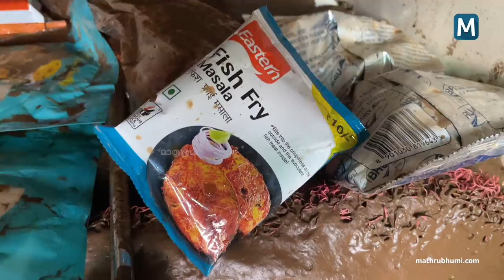"വെള്ളം കയറിയത് മിനിറ്റുകള്‍ കൊണ്ട്, ജീവനും കൊണ്ട് ഓടുകയായിരുന്നു"| Mathrubhumi.com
മിനിറ്റുകള്‍ കൊണ്ടുണ്ടായ വെള്ളപ്പൊക്കത്തില്‍ വന്‍ നാശനഷ്ടങ്ങളാണ് കൂട്ടിക്കല്‍ ടൗണില്‍ ഉണ്ടായത്. പല സ്ഥാപനങ്ങളിലെയും വസ്തുക്കള്‍ പൂര്‍ണമായും നശിച്ചു. ലക്ഷങ്ങളുടെ നഷ്ടമുണ്ടായി. കൂട്ടിക്കല്‍ ടൗണിലെ സ്ഥാപന ഉടമകള്‍ സംസാരിക്കുന്നു.